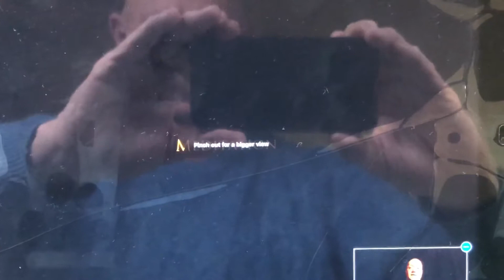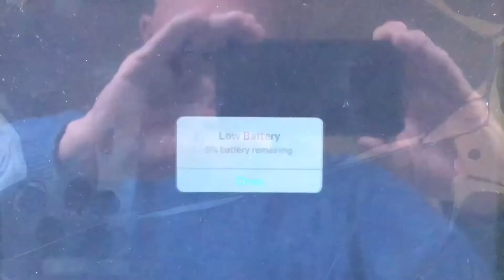December 2, 2018